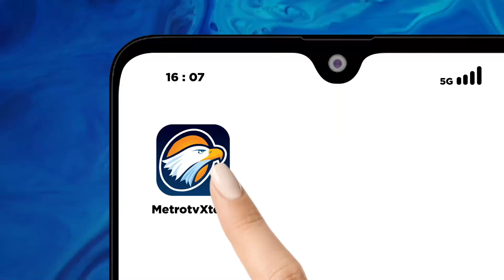Perjuangan Rachel Siloam Menempuh Pendidikan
MetroTV,

Mereka adalah para penyandang disabilitas yang memiliki prestasi dan mampu hidup mandiri. Keterbatasan fisik tak menyurutkan langkah hidup mereka untuk mewujudkan cita-cita. Mereka ialah Namira Zania dan Rachel Siloam.

Saksikan KickAndyShow “Keajaiban Itu Ada"